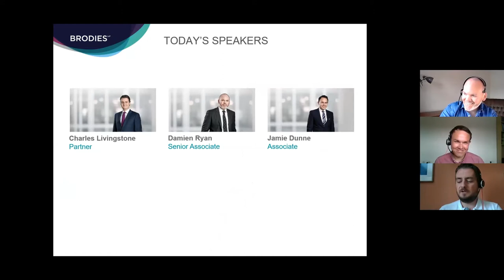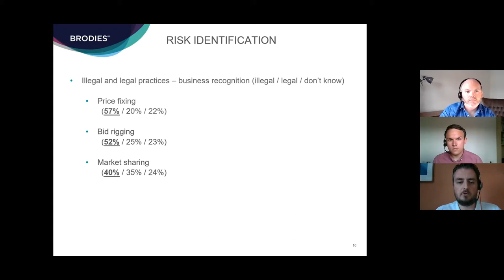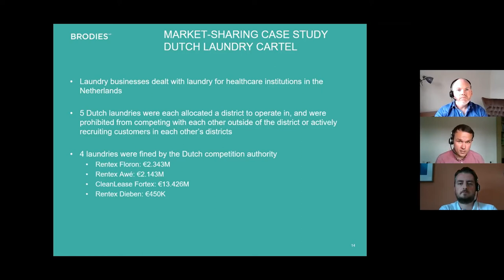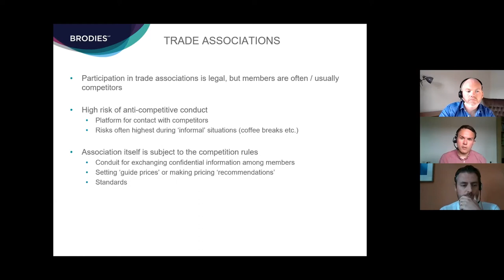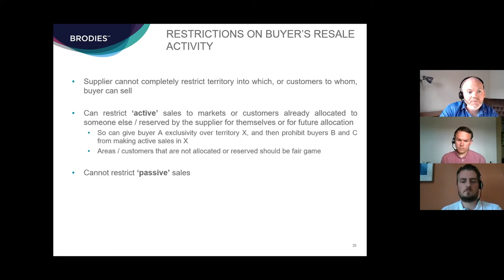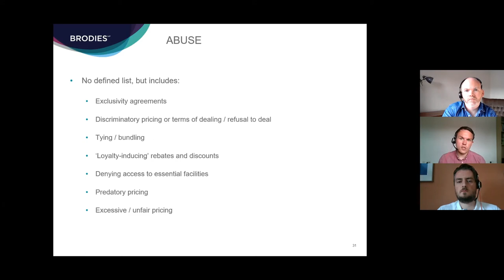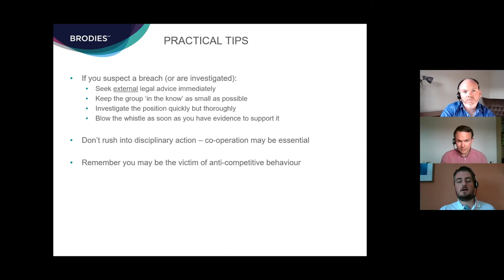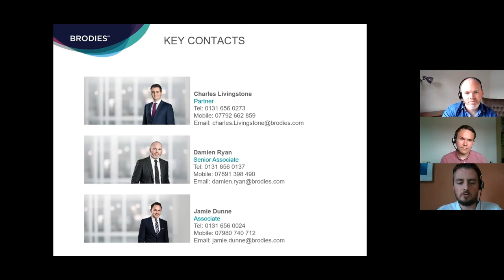Competition law: what your business needs to know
Breaches of competition law carry significant penalties, ranging from large fines to director disqualification to imprisonment. They can also seriously damage a business's brand. Yet many businesses have difficulty identifying competition law risks, and have no compliance measures in place to deal with them.

This webinar will assist businesses in understanding both what the risks are and how to deal with them. The session covers:

• The drivers of competition law compliance, including the penalties for a breach
• The basics of competition law
• 'Hard-core' competition infringements
• Common pitfalls, including less well-known risk areas
• How to ensure compliance.